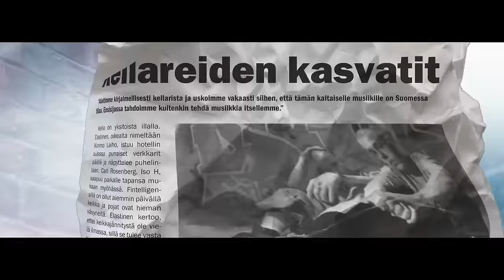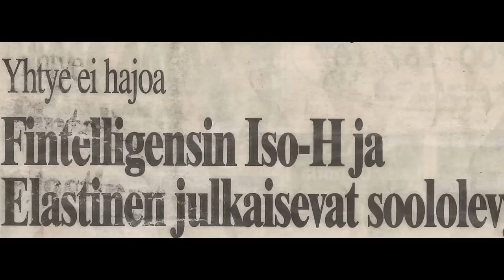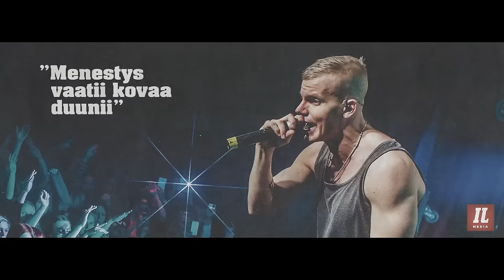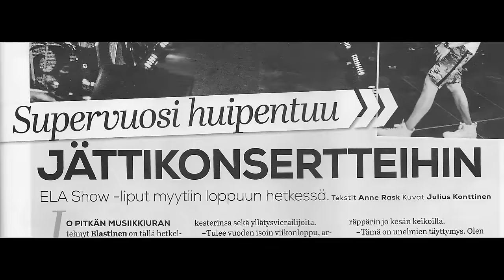Elastinen - Mikään Muu Ei Merkkaa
Elastinen: Iso Kuva

Director / Producer: Joonas Kenttämies
Producer: Essi Kivitie
DP: Kim Koponen
1st AC: Olli-Pekka Pesonen
Gaffer: Antti Pirinen
Lighting technician: Riku Virta
Make up: Senay Coco
Aerial Camera: Tuukka Ylönen / Koptercam
Editor: Joonas Kenttämies
Colorist: Jussi Myllyniemi / Whitepoint
Graphic Design: Tatu Laakso
Motion Graphics: Pekka Järvinen & Tatu Laakso
VFX: Jouko Manninen / Whitepoint
Stuntman: Jani Vaahtera
Production company: Pablo Films Oy
In Cooperation with Angel Films

Butler: Bruce Oreck
Piccolo: Pekka Järvinen
Tailor: Nessi Hovi
Dogs: Yurik, Ukko, Ada, Lala, Pösö & Mimi

Thank you: Solar Films, Jesse Fryckman, Annika Tukiainen, Aurora Moilanen, Kasimir Moilanen, Jonas Karsten, Tiia Koponen, Ville Saksela, Totte Rautiainen, Niina & Mikko Mantila, Toni Koo, Marc Skvorc and Hotel Kämp.

Biisi:
San: Elastinen
Säv: Elastinen & Illi
Sov: Elastinen, Osmo Ikonen & Jukka Eskola
Tuotanto: Elastinen
Piano: Osmo Ikonen
Puhallinsovitukset: Jukka Eskola
Puhaltimet: Jukka Eskola, Jay Kortehisto, Aleksi Ahoniemi
Nauhoitus: Elastinen
Miksaus: Iso H @ Rähinä Studiot